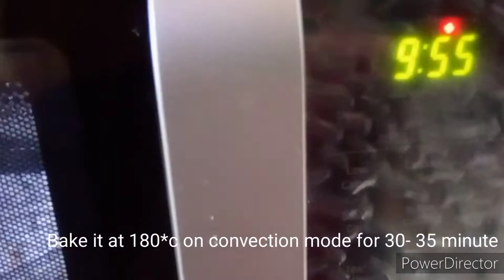Mango crumble, Easy desert recipe, Mango desert recipe, Mast mast masala rasoi